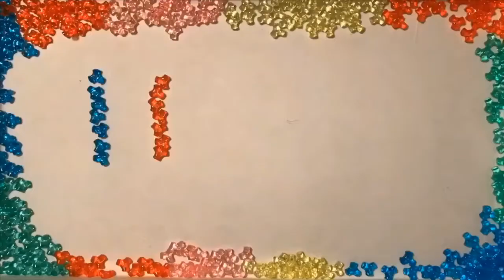Summer Craft Challenge---Creativity Collection!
Summer Craft Challenge with My Lanyard Maker is an innovative loom for crafting your favorite accessories with plastic lace and beads! The center lace holder let's kids create both square and cylinder patterns. The S-hook attachment makes it easy to create flat friendship bracelets and lanyards. A telescoping center tube guides the lace down to keep your lanyard straight. This Kit is jammed packed with supplies!